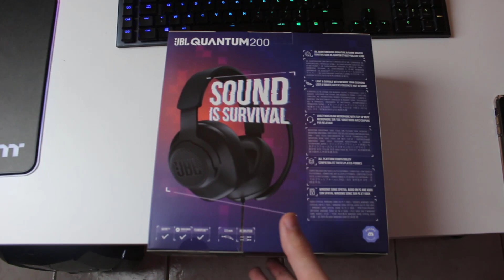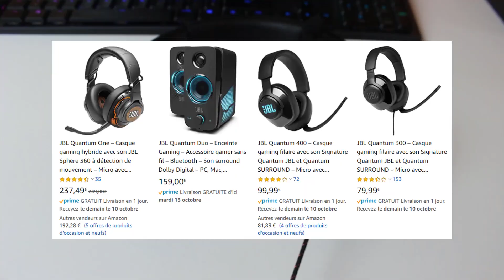Jbl Quantum 200 - Meilleur casque pc gamer pas cher à -60€ !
Salut les amis, Jbl quantum 200 - meilleur casque gamer pas cher à -60€ !

Acheter le casque gamer Jbl: